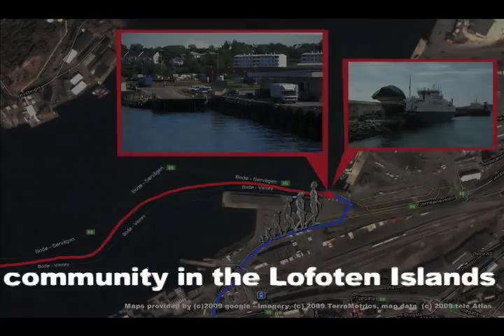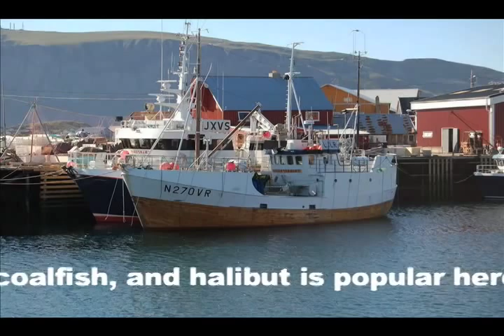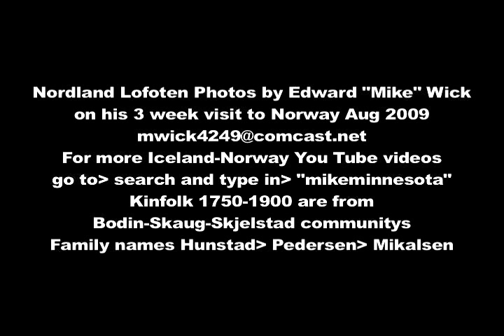Lofoten, Vaeroy Island, Norway Island fishing village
The beautiful Country and Western singers from Vaeroy and their Country Westen song DIVORCE are featured in this video. Hi-res photographic tour of Vaeroy fishing village in Aug 2009 by mikeminnesota. If the boat from Bodo Norway drops you off, it will not come back untill next day. There is really only one place to stay on the island. Just as get off the boat, take a right and theres a building that looks like a hotel. I never found the building so I walked the island all night and got on the boat the next day.

You are free to go to my personal home page "mikeminnesota.com" with my family immigration history,

Northern Norway lag (Nordlandlaget) Stevne 2013 N-AGA,

and more.